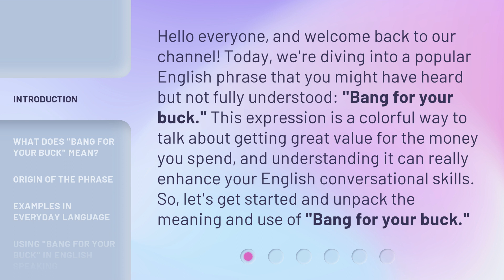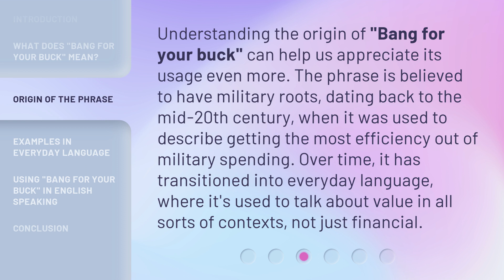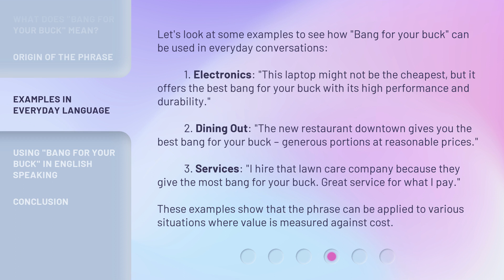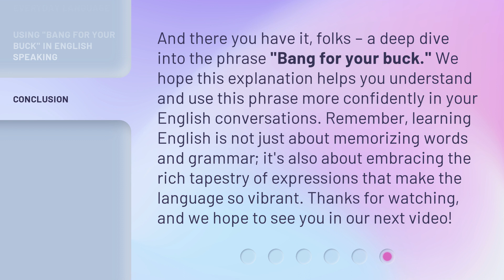Maximizing Value: Understanding "Bang for Your Buck"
Maximizing Value: The Ultimate Guide to ROI • Learn how to get the most out of your investments and understand the concept of 'Bang for Your Buck' in this comprehensive video guide on maximizing value and return on investment.

00:00 • Introduction - Maximizing Value: Understanding "Bang for Your Buck"
00:37 • What Does "Bang for Your Buck" Mean?
01:07 • Origin of the Phrase
01:37 • Examples in Everyday Language
02:21 • Using "Bang for Your Buck" in English Speaking